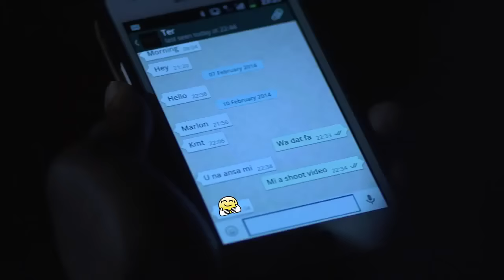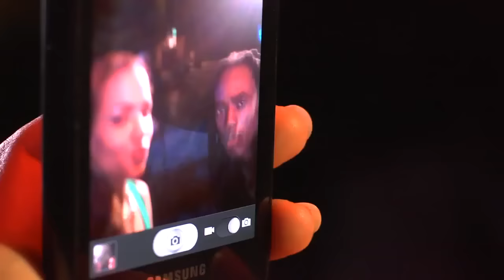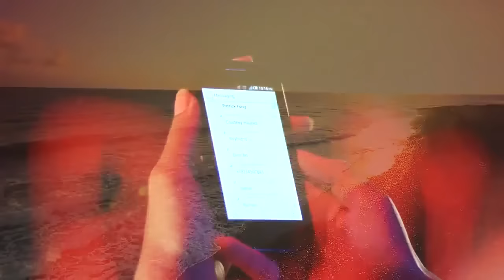Kiprich - Smartphone (Official Music Video) April 2014 - Outa Road & Nuh Behavia Music | Reggae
Kiprich - Smartphone (Official Music Video)